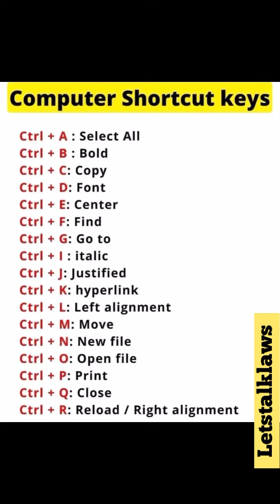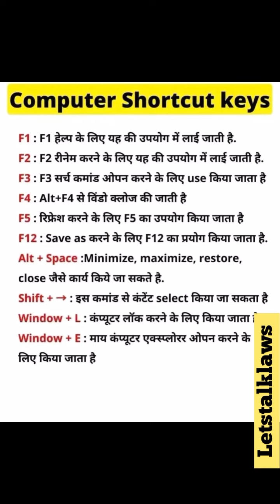Most Important Computer tricks You Must Know।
Most Important Computer Shortcuts You Must Know।keyboard shortcuts।keyboard tricks।gk in hindi।

general knowledge,gk questions,computer tricks,general knowledge questions and answers,gk questions and answers,gk quiz,general knowledge quiz,gk question answer,gk question in hindi,lucent gk,gk by ssc maker,gk question and answers,gk drishti,important gk,samnya gk,future tak gk,br gk study,best gk,